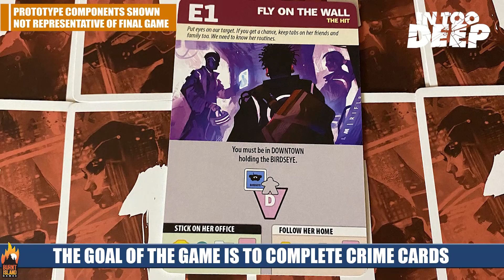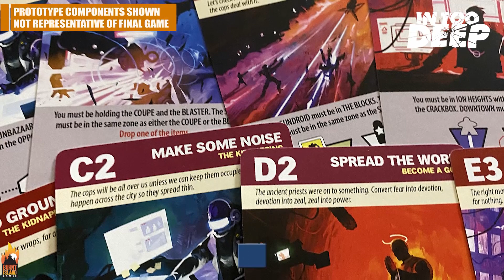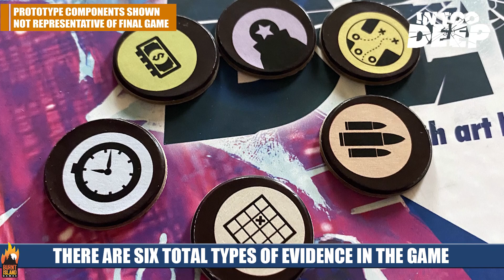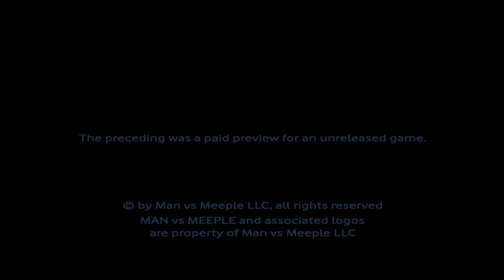In Too Deep Preview by Man vs Meeple (Burnt Island Games)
1-4 Players
60 Minutes
10+ Years of Age

Hosted by Ryan Schoon